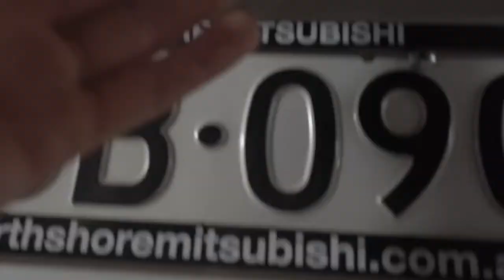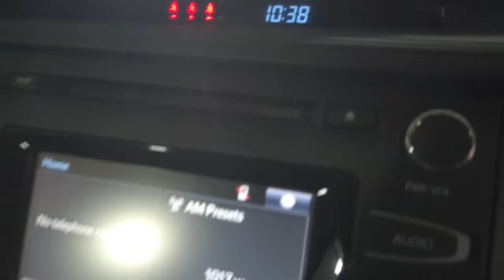2019 TOYOTA KLUGER Ryde, Sydney, New South Wales, Top Ryde, Australia 284384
White New 2019 TOYOTA KLUGER available in Ryde, New South Wales at North Shore Mitsubishi.

Huntermotive
603 Victoria Road